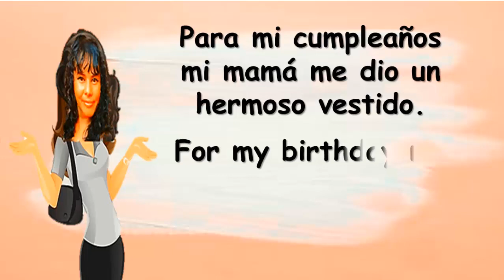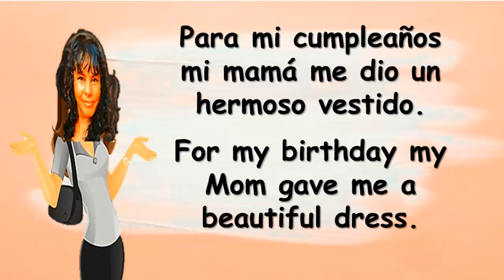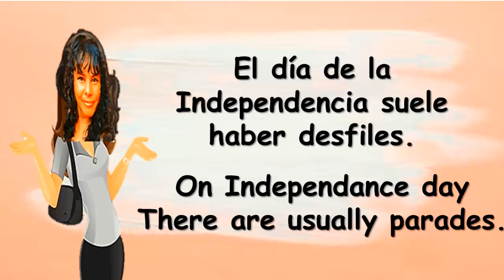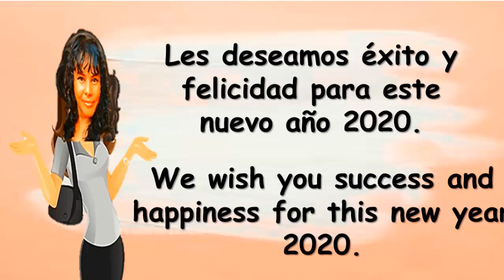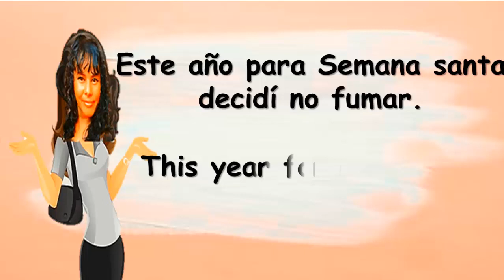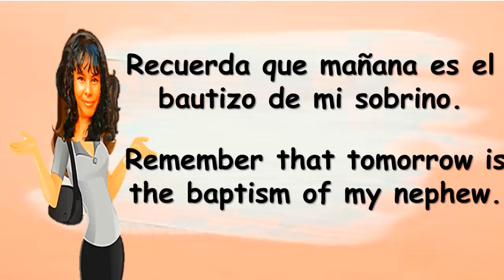⭐VOCABULARIO EN INGLÉS👉CELEBRACIONES👈FÁCIL Y RÁPIDO.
►¿CÓMO SE DICE AÑO NUEVO EN INGLÉS? ✔
►¿CÓMO SE DICE NAVIDAD EN INGLÉS? ✔
►¿CÓMO SE DICE BAUTIZO EN INGLÉS? ✔
►¿CÓMO SE DICE SEMANA SANTA EN INGLÉS?  ✔
►¿CÓMO SE DICE BODA EN INGLÉS? ✔
►¿CÓMO SE DICE CUMPLEAÑOS EN INGLÉS? ✔
►¿CÓMO SE DICE CARNAVAL EN INGLÉS? ✔
►¿CÓMO SE DICE DÍA DE INDEPENDENCIA EN INGLÉS?  ✔
►¿CÓMO SE DICE DÍA DE BRUJAS EN INGLÉS? ✔
👉HOLA SOY LA MAESTRA MARÍA OROZCO BIENVENIDO A ESTE CURSO DE APRENDE INGLÉS HABLANDO.
⭐EN MI CANAL ENCONTRARAS RESPUESTA A ESTAS PREGUNTAS.